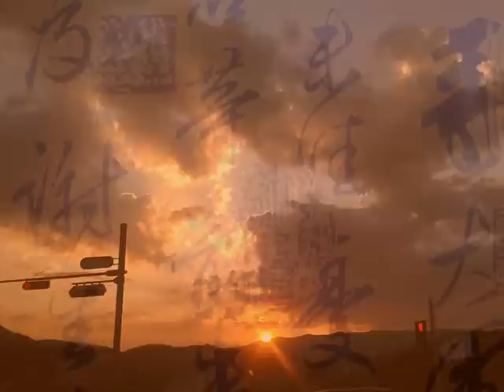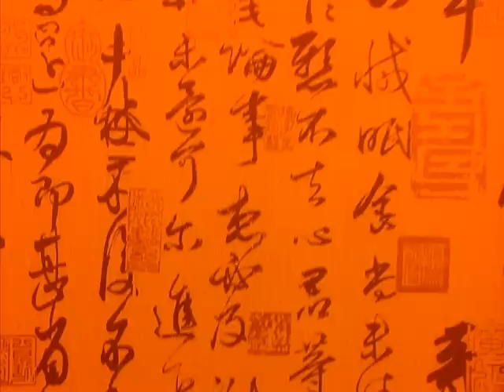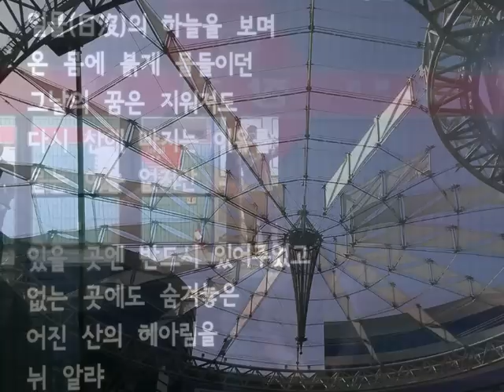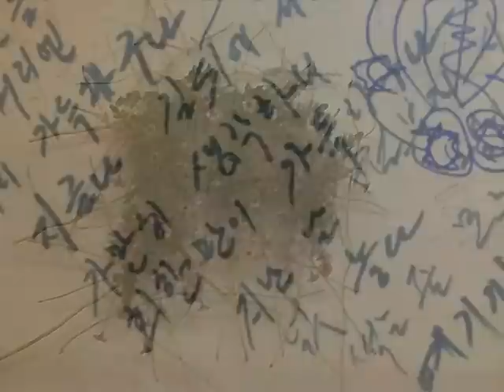마음이 상한자를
하루하루 주와함께 살아가는 한결같은 마음으로 우리땅 우리문화의 아름다움을 전하는 세상사는 이야기